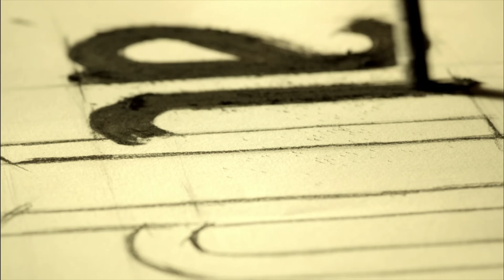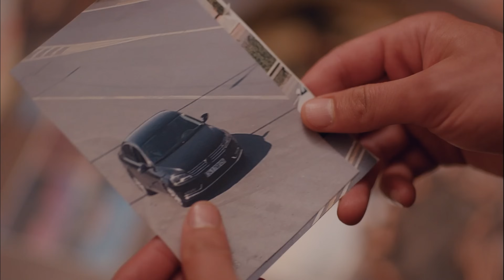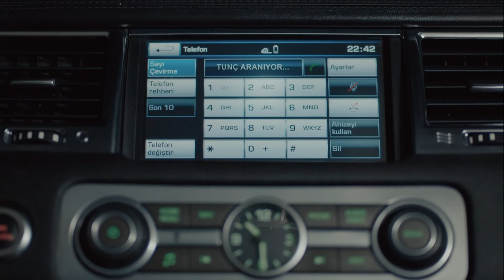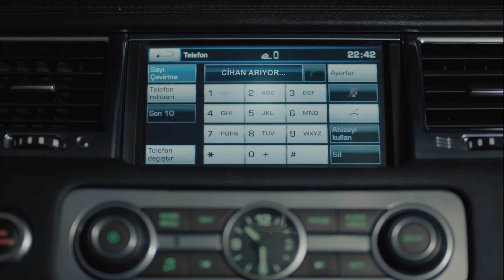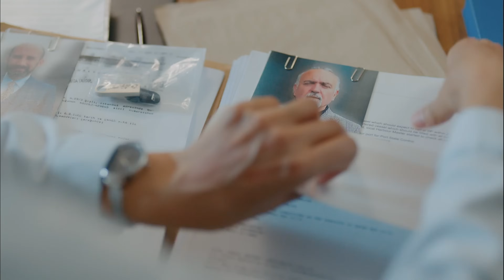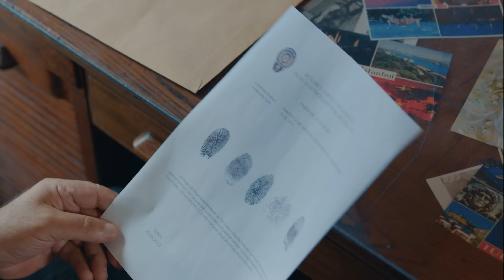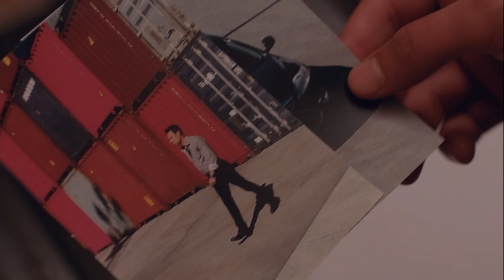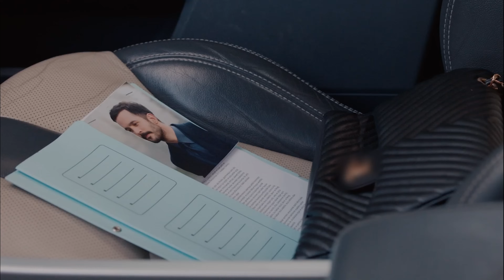Aşk ve İntikam - 42. Bölüm (4K Ultra HD)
Oyuncu Kadrosu:
Kuzgun: Barış Arduç
Dila: Burcu Biricik
Ferman: Onur Saylak
Neşe: Tülay Günal
Güneş: Nilperi Şahinkaya
Derviş: Settar Tanrıöğen
Meryem: Hatice Aslan
Rıfat: Levent Ülgen
Ali: Aytek Şayan
Kartal: Caner Şahin
Kumru: Ahsen Eroğlu
Şeref: Erdal Küçükkömürcü
Şermin: İpek Erdem
Seda: Derya Beşerler

Yapım: Ay Yapım
Yapımcı: Kerem Çatay - Pelin Diştaş
Yönetmen: Bahadır İnce
Senaryo: Burcu Görgün Toptaş - Özlem Yılmaz